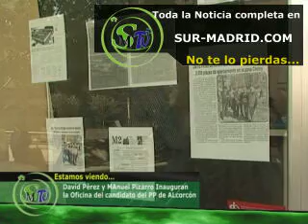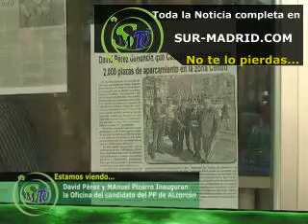David Pérez y Manuel Pizarro inauguran la Oficina del Candidato del PP ed Alcorcón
David Pérez y Manuel Pizarro inauguran la Oficina del Candidato del PP ed Alcorcón Está noticia se produjo el dia 10/05/11  Es una noticia ofrecida por Sur-Madrid televisión la primera televisión local por Internet